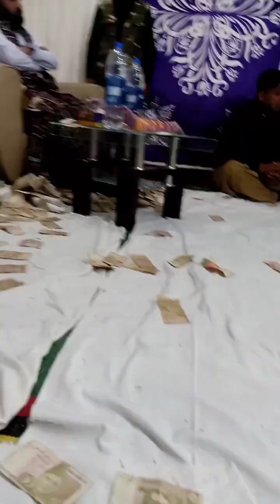واہ واہ واہ صلی اللہ